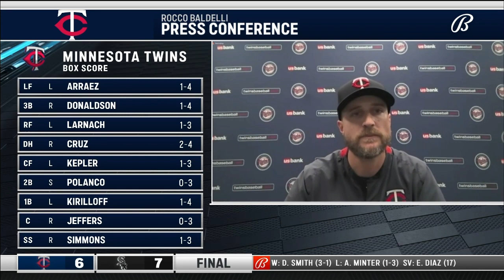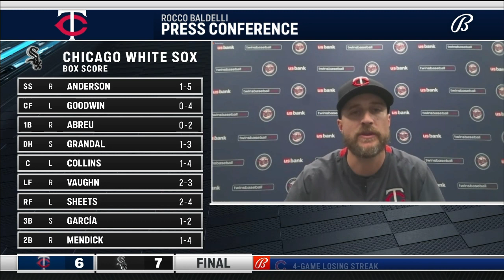Rocco Baldelli reflects on Twins' 7-6 loss vs. White Sox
Hear from Minnesota Twins skipper Rocco Baldelli following the club's late-inning rally and eventual 7-6 loss to the Chicago White Sox.